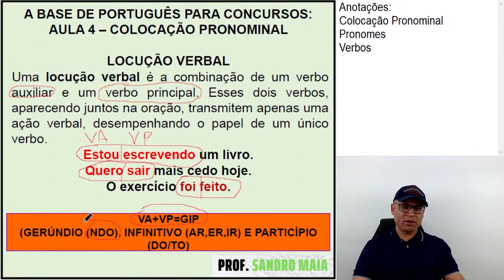SAIBA AGORA O QUE É UMA LOCUÇÃO VERBAL